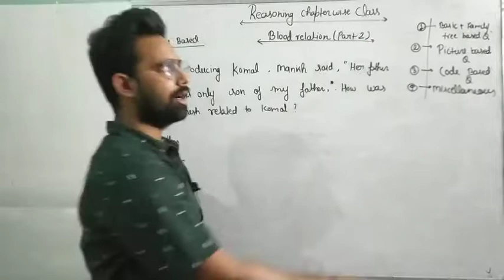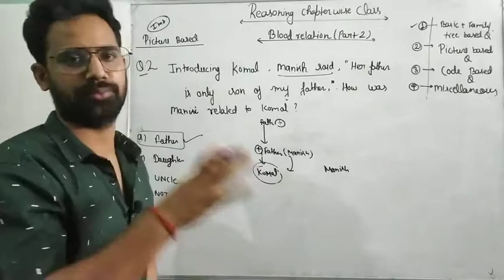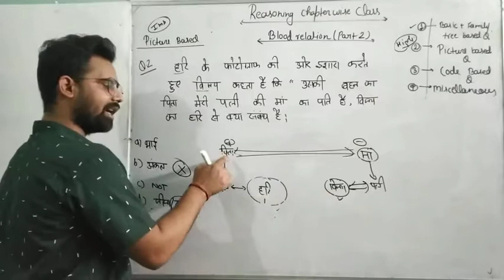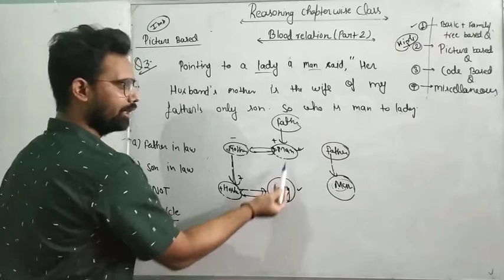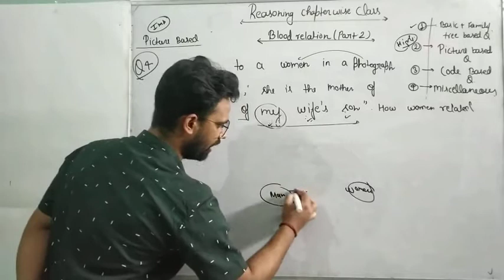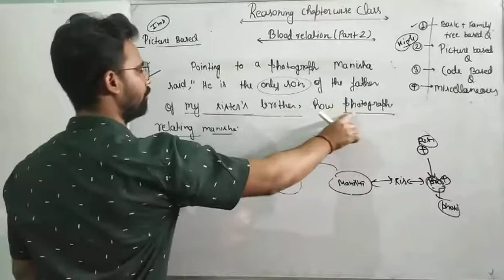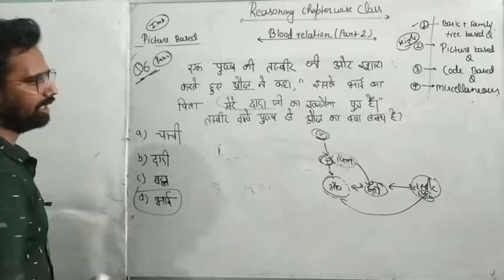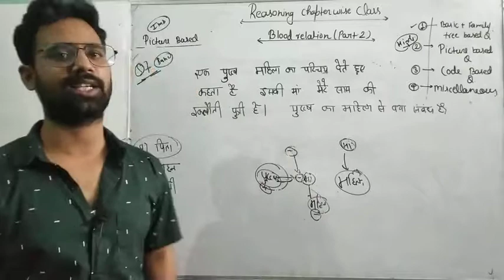Blood relation picture based question|Reasoning chapter wise class|Reasoning blood relation by d.t